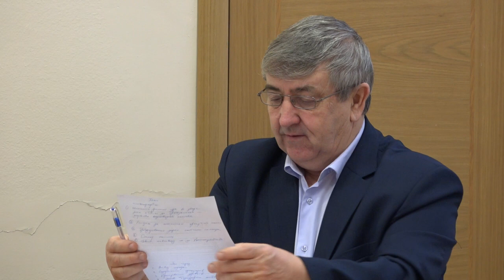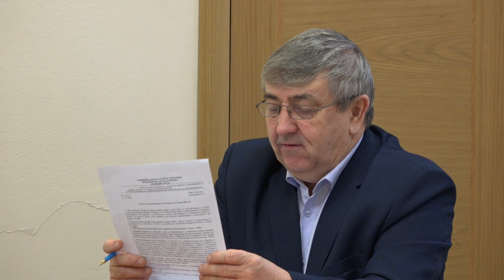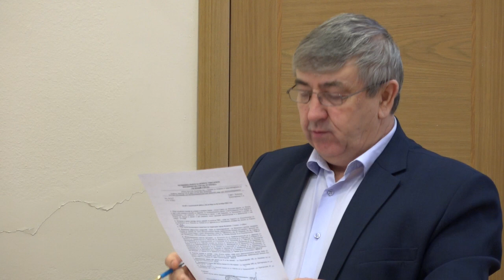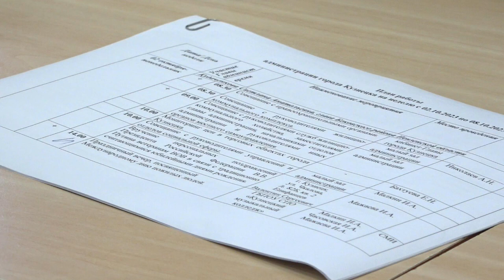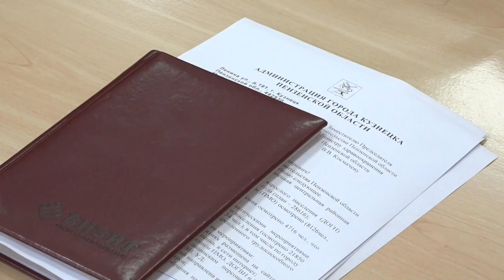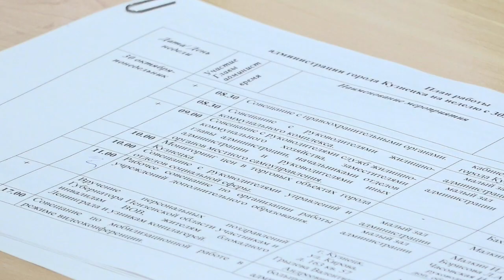Планерка 30 10 2023